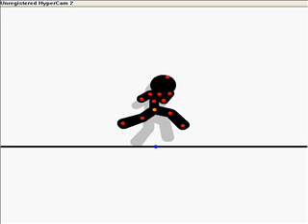8 Frame Running Tutorial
A Pivot tutorial I made.